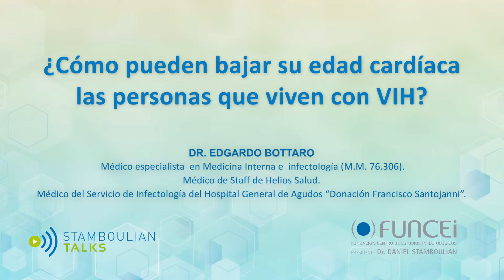StamboulianTalks ¿Cómo coincidir la edad cardíaca y la cronológica de los pacientes VIH?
El Dr. Edgadro Bottaro, médico infectólogo de Helios Salud, acerca algunas reflexiones sobre cómo es la salud cardiovascular del paciente VIH y la importancia de controlar los factores de riesgo coronario para que la edad del corazón coincida con la del paciente.

Bottaro es además Médico de staff del Servicio de Infectología del Hospital General de Agudos “Donación Francisco Santojanni” y fue uno de los oradores del Simposio de VIH de StamboulianTalks del 3/12/2020.